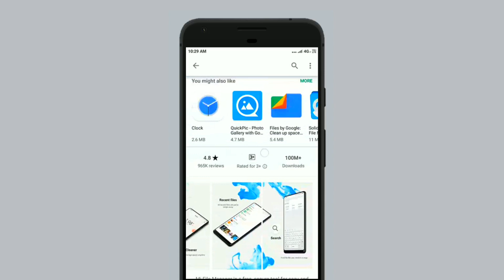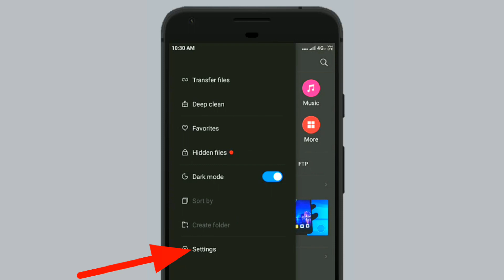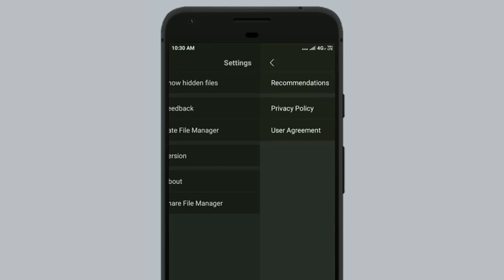MIUI 10 Hidden Features Enable Dark Mode in Mi File Manager for Redmi K20 Pro & Others Phones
Xiaomi Miui 10 Hidden Features, Tips and Tricks  Enable Dark Mode on Mi File Manager a trick Redmi Note 7 Pro and Sabhi Phones me 100% Working Hai.

About - Miui 10 best hidden features is video me maine aapko dekha diya hai jiska use karke aap miui 10 system me file manager ke ander fully dark mode ko enable kar sakte hai...

A trick Serf Xiaomi matlob Mi devices me kaam karta hai aisa nahi hai a trick her ek android device me use kar sakte hai.

Question Solve:-
Miui 10 Dark Mode
How to Enable Dark mode on MIUI 10
Miui 10 Hidden Features, Tips and Tricks